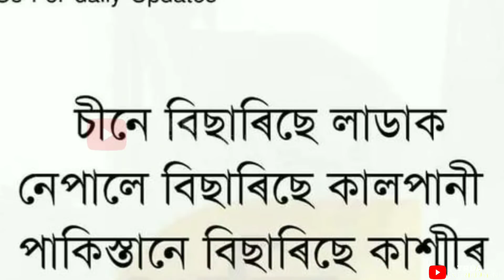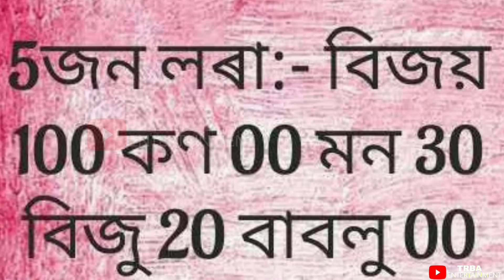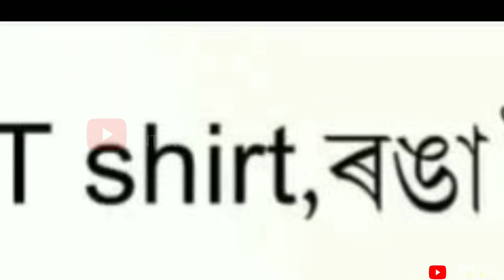Full Funny Assamese Video ||Assamese_Comedy_Video || TRBA ENTERTAINMENT